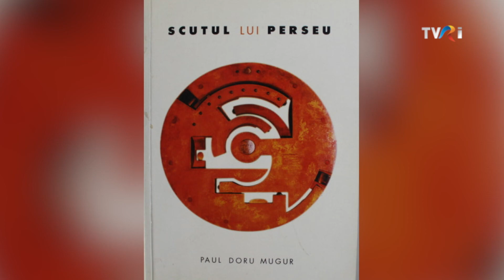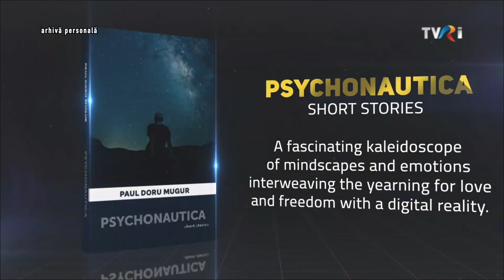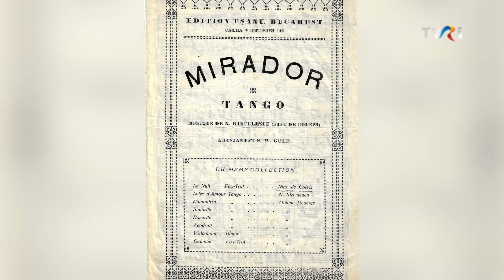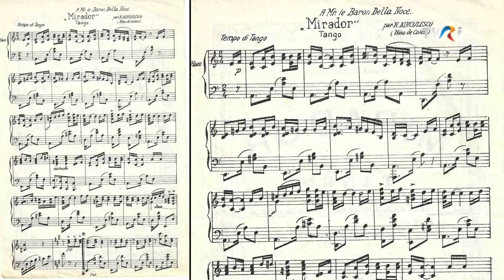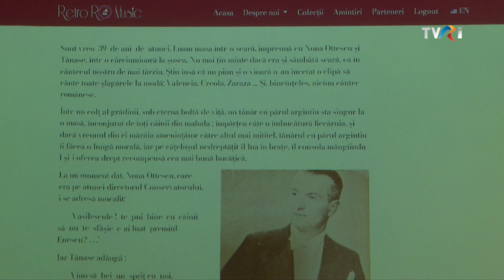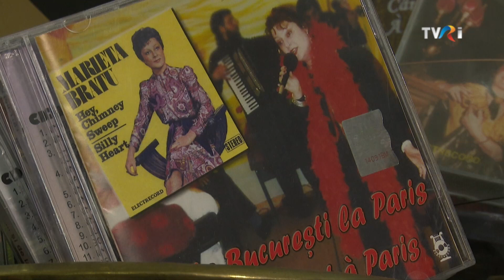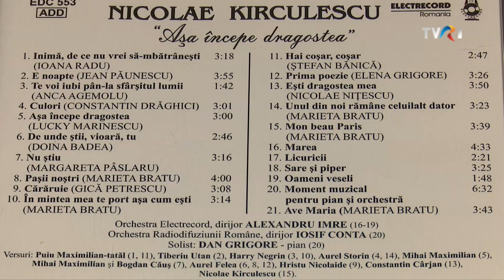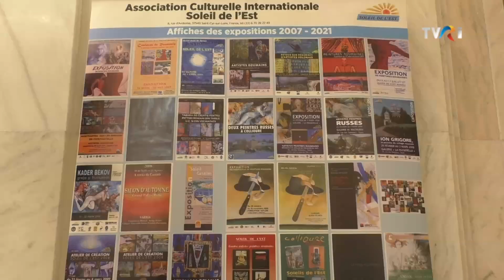A DOUA ROMÂNIE - Ediţia din 4.05.2023, TVR Internaţional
Joi, 4 mai, ora 21.00, invitatul Corinei Dobre la TVRi este Paul Doru Mugur, scriitor, traducător și editor. S-a născut în România, la Constanţa, a absolvit studii de medicină la Bucureşti, Paris şi New York, unde profesează, în prezent, ca medic oncolog. Nu se consideră însă un medic scriitor şi nici vice versa. Tratează cu maximă seriozitate ambele vocaţii şi crede că legătura dintre literatură şi medicină este faptul că ambele pot fi considerate forme de artă.

În calitate de scriitor, Paul Doru Mugur a debutat cu volumul „Scutul lui Perseu”, în 1999. În 2006, a lansat volumul de poezii „Ceva uşor”. În urma publicării volumului de nuvele „Psihonautica”, în 2009, a fost inclus într-un volum dedicat talentelor creative româneşti, realizat de Institutul Cultural Român.

Volumul Psihonautica a fost considerat o noutate absolută în literatura română, datorită stilului, dar şi temelor abordate în povestiri, precum cea care rescrie în cheie cyberpunk „Luceafarul“ lui Eminescu.

În afară de creațiile personale, a publicat şi patru antologii de poezie, convins fiind că „România are densitatea cea mai mare de poeți talentați din lume”. În prezent lucrează la un nou volum, o antologie de poezie romaneasca recentă, tradusă în limba engleză.